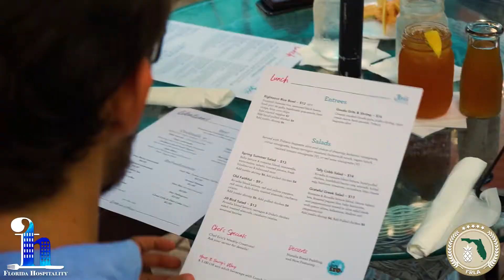What's Open? - Jeri's Midtown Cafe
What's Open? - Jeri's Midtown Cafe! It is full of love in this restaurant and so is the food watch to see what the weekend French Toast creation is! It will make you go bananas!